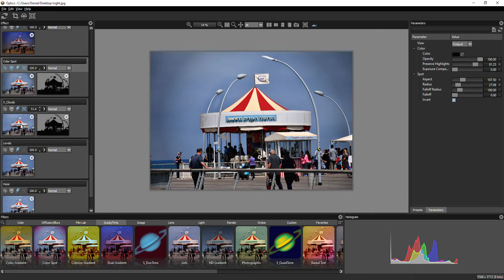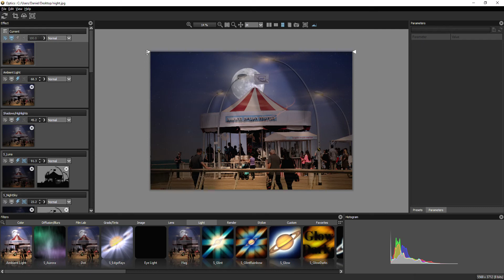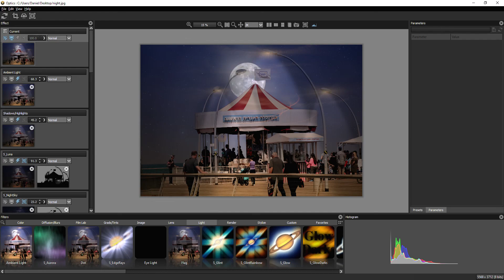Day to Night in Optics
BorisFX